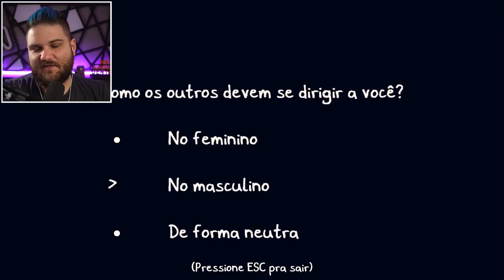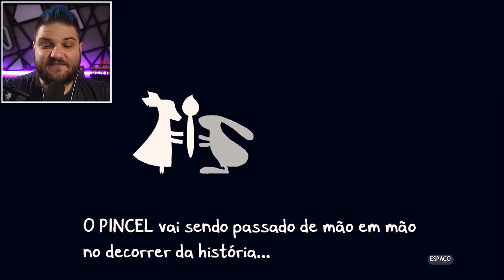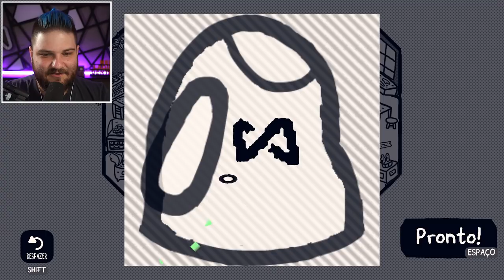UNDERTALE DE COLORIR | Chicory: A Colorful Tale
Música do Final: TheFatRat - Monody